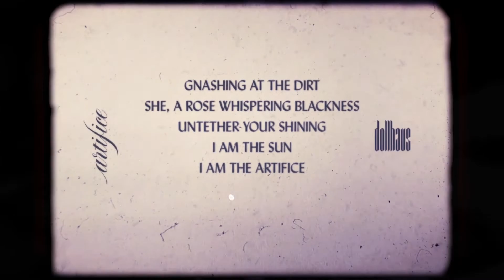Electronic Beats for Your Dance Party